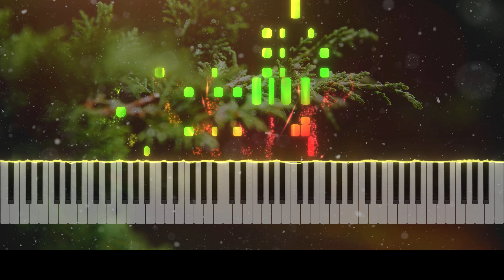Christmas Carol Medley(고요한 밤 거룩한 밤, 크리스마스에는 축복을, White Christmas, 울면안돼, 징글벨 락, 징글벨) |해금(Haegeum)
"Christmas Carol Medley Vol.2" 해금 2중주 입니다.
크리스마스를 앞둔 겨울, 새로운 메들리를 만들어 보았어요 :)

*연주 순서
1. Silent Night, Holy Night(고요한 밤, 거룩한 밤)
2. 크리스마스에는 축복을
3. White Christmas
4. Santa Claus is Coming to Town(울면 안돼)
5. Jingle Bell Rock(징글벨 락)
6. Jingle Bell(징글벨)